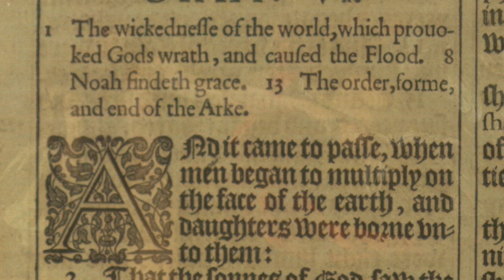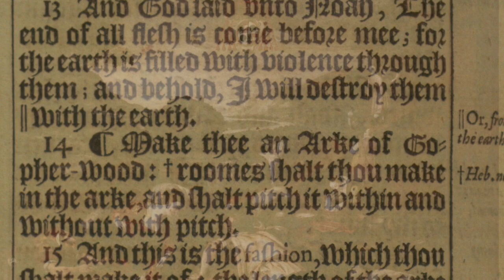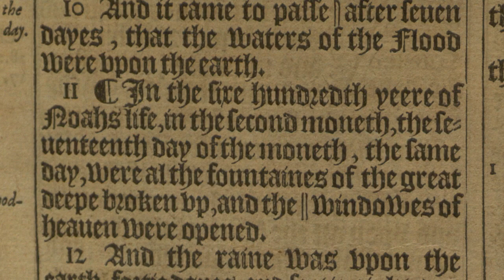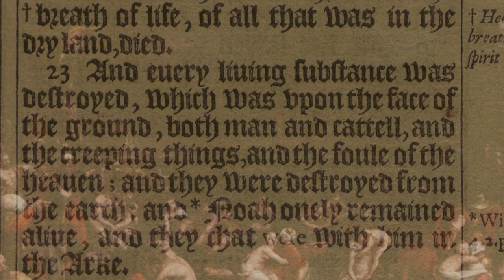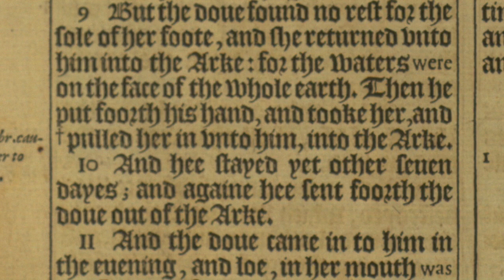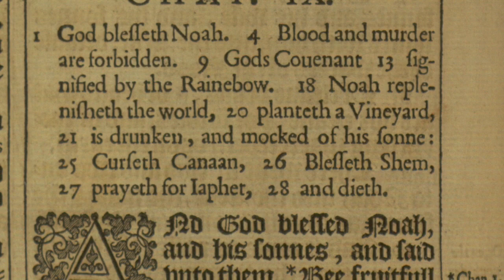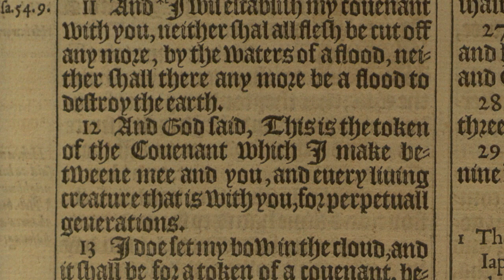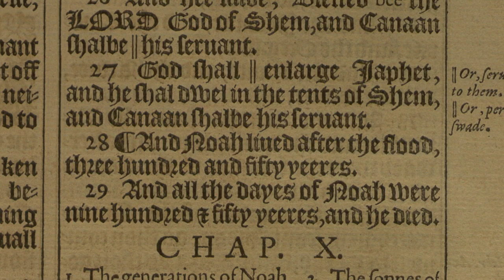The Story of Noah from the KJV, read in early 17th century English pronunciation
I'm recording parts of the King James Bible in various 17th century accents. This one is read in a reconstruction of the dialect described by John Milton's schoolmaster, Alexander Gil in the Logonomia Anglica. (Gil in fact transcribes his reading of considerable passages from the KJV's book of psalms.)

Most of those will only fully be available to patrons at

Though a few like this will be free.

Patrons of the highest tier can see my transcription of this passage into Gil's reformed phonemic orthography: